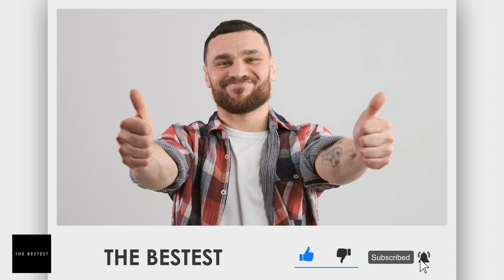TOP 15 PS5 Games We Can't Wait to Play | The Bestest Channel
The hype for the Playstation 5 is reaching fever pitch! Gamers around the world have already locked in their pre-order and fans simply cannot wait to experience the next generation of console hardware.

During its PS5 reveal event, Playstation dropped a slew of titles to look forward to. Since then, the list of PS5-compatible games has grown to more than a hundred by the end of September, and the list just keeps growing with each passing week. Without a doubt, it’s going to have the strongest launch line-up in console history.

But don’t be overwhelmed by your seemingly endless choices, because we’ve selected the best contenders for you.
On this episode, we’ve rounded up 15 of the most epic games that we’re just dying to play.

This list includes games that have already been confirmed for release and those that we’re certain are already in the pipeline.

Video Content:
0:00 - 1:24 intro
1:26 - 2:00 Marvel's Avengers
2:01 - 2:29 Fifa 21
2:39 - 3:37 The Masquerade Bloodlines
3:40 - 4:16 Demon’s Souls Remake
4:19 - 4:53 Gran Turismo 7
4:57 - 5:35 Call of Duty Black Ops Cold War
5:41 - 6:10 Resident Evil 8 Village
6:14 - 7:01 Cyberpunk 2077
7:05 - 7:42 Assassin’s Creed Valhalla
7:45 - 8:19 The Lord of the Rings Gollum
8:22 -9:07 Hogwarts Legacy
9:12 - 9:56 Horizon Forbidden West
10:01 - 11:07 Ratchet & Clank Rift Apart
11:11 - 12:09 Marvel’s Spider-Man Miles Morales